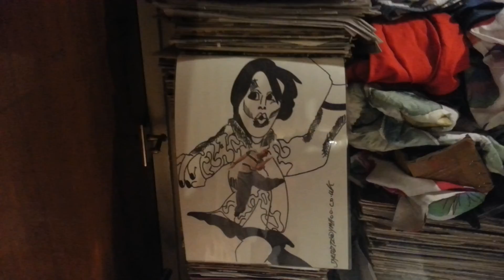FACE 2000 THEO PARRISH PRESENTS MUSICAL METAPHORS SHADOW DANCING